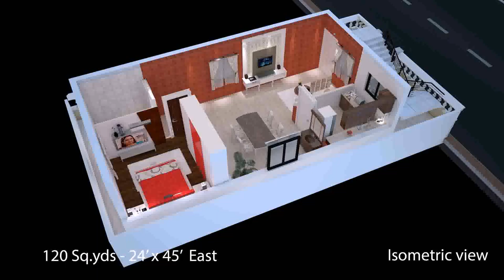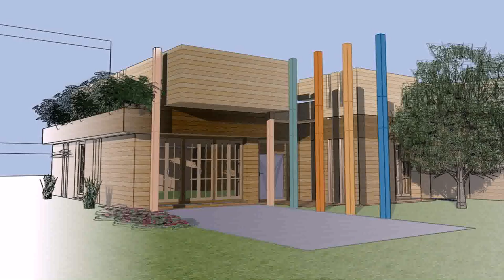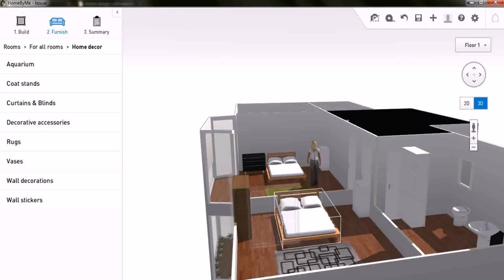Home Design Plans Ground Floor 3d - DaddyGif.com (see description)